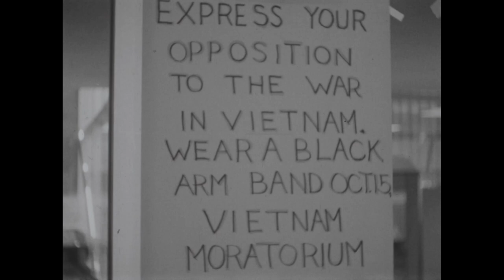Campus Camera: The Vietnam protests and moratorium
Utah State University Campus Camera footage of the Vietnam moratorium on the Quad with various Vietnam protest banners. Footage also includes a concert and speech in the Sunburst Lounge.